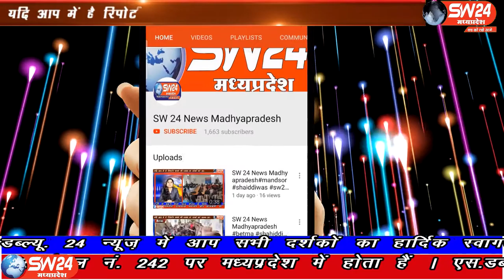SW 24 News Madhyapradesh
बड़वानी शहर के व्यापारी हुए लामबंद कहा कचहरी रोड़ का कंटेन्मेंट एरिया हटाये प्रशासन, व्यापारियो की बात का असर प्रषासन ने मांगे मानी। बड़वानी से अतुल कुमावत की रिपोर्ट